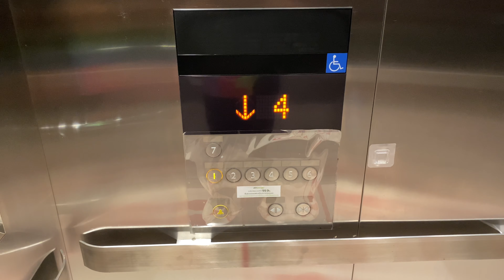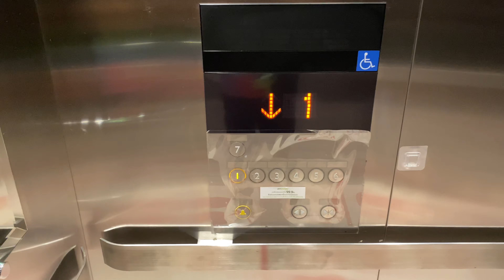R01 | Robinson Lifestyle Center Lardkrabang, Bangkok | Mitsubishi Traction Elevators | Carpark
Unlike main ones, this bank uses normal indicator.

방콕 로빈슨 라이프 스타일 센터 라드 크라 방 미쓰비시 엘리베이터

ลิฟต์มิตซูบิชิที่โรบินสัน ไลฟ์สไตล์ เซ็นเตอร์ ลาดกระบัง จังหวัดกรุงเทพมหานคร | ที่จอดรถ

Area : Lardkrabang, Bangkok
Capacity : 14 Persons / 1050 Kg.
Floor stop : 1-7
Taken date : January 26, 2022